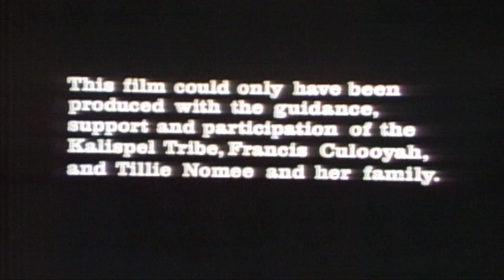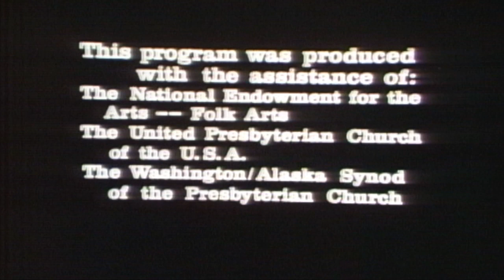Real People: Legend of the stick game Ep. 8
KSPS produced documentary, along with a contribution of the Native American Public Broadcasting Consortium, one of 9 programs dealing with native life.  The Real People Series was one of the earliest television documentary projects made by Native American directors and crew.  ca. 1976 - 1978